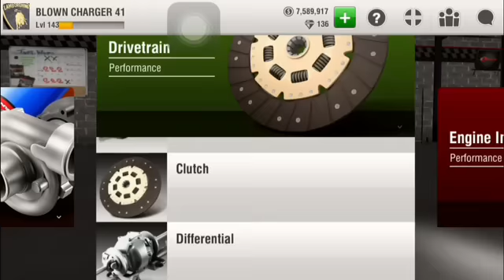Racing Rivals turf setups 1645 10.0s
Hey guys if you need help in turf watch this video you will run 10.0 in 1645 you can win mostly all pinks.